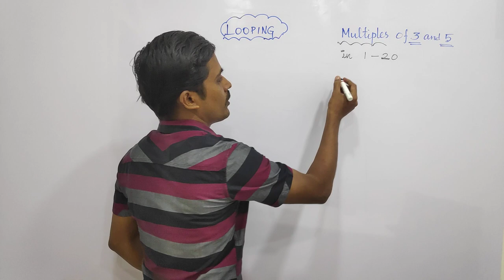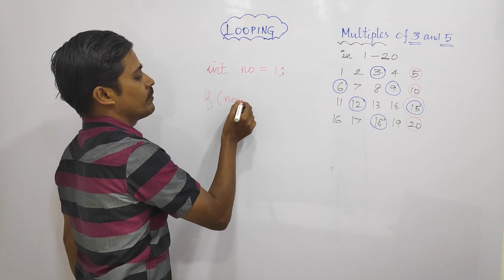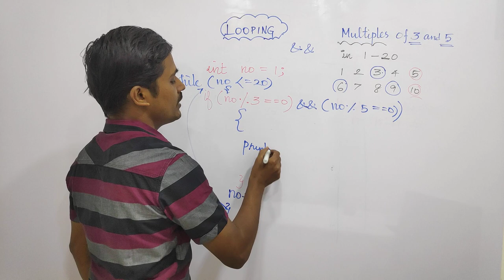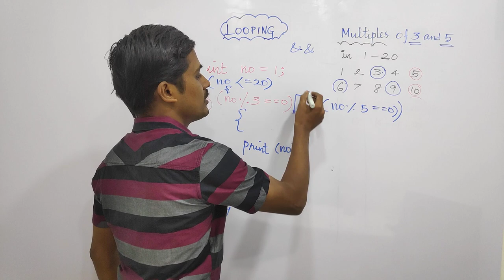Multiples of 3 and 5 Numbers - தமிழில் Programming - Payilagam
Learn Programming,  Multiples of 3 and 5  in Tamil here.

 1) Java in Tamil
 2) Programming in Tamil
3) Data Structures and Recursion in Tamil
 4) Exception Handling in Tamil
5) Java String in Tamil
6) Java Collection in Tamil
7) Java Regular Expression in Tamil
8) Java File Reading, Writing in Tamil
9) Java Collection in Tamil